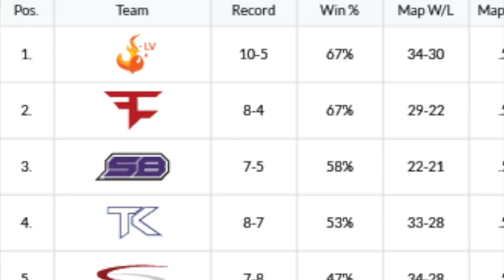UMG Weekly | Unlucky Nameless & A Week of Hilarity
Top-notch gaming monitors!